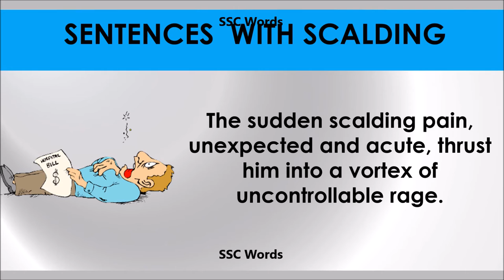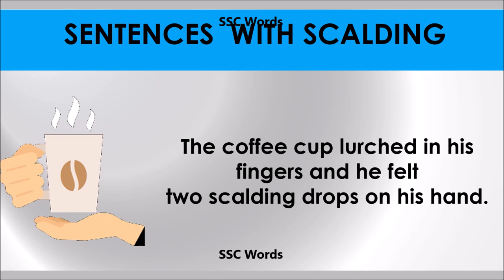Scalding - Improve English - Meaning and 5 sentences - GRE / CAT / GMAT word - SSC Words